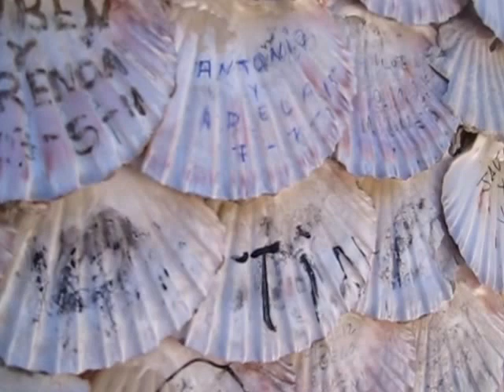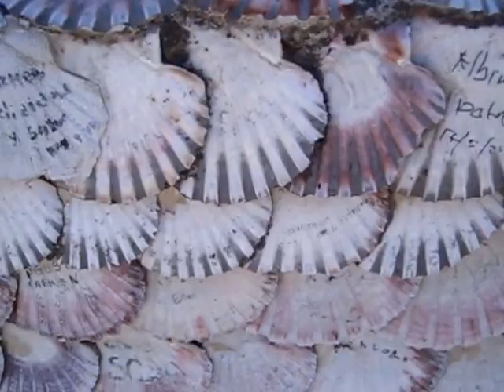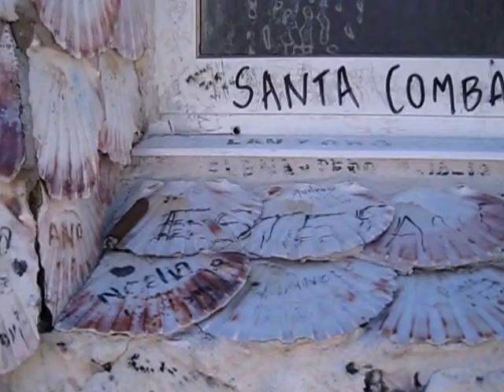La Toja. Mon amour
La pequeña ermita de la isla de la Toja es un santuario donde las parejas quieren inmortalizar el amor que se profesan...